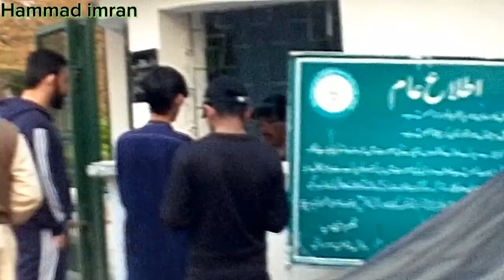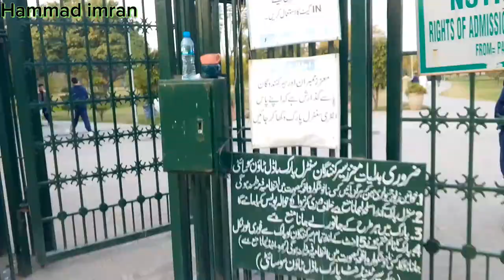لاہور ماڈل ٹاؤن پارک کی سیر 🥰۔ vlog 16. prem Nagar vlogger